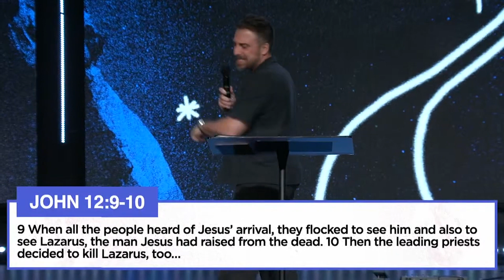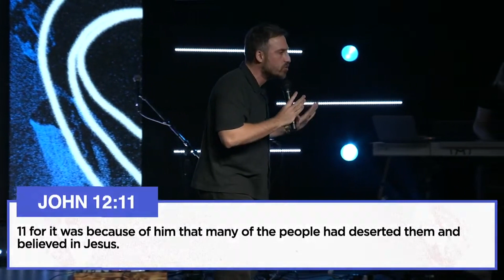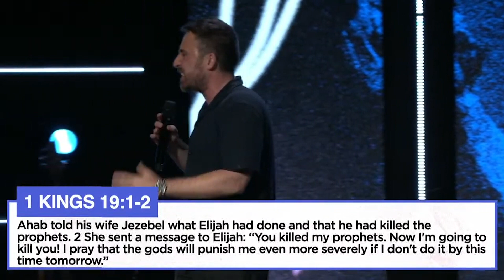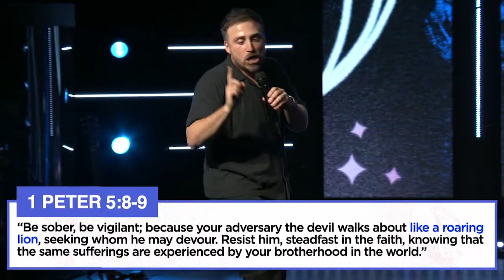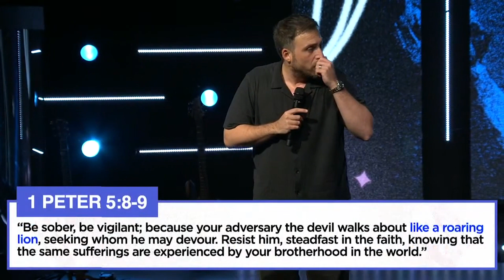They Aren't The Problem | Chris Durso | Twin Rivers Church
Join us for a powerful and eye-opening sermon that will change the way you view the enemy! Special Guest Chris Durso teaches;  "They Aren't the Problem, They Just Act Like They Are," we dive deep into the Word of God to uncover the truth about the adversary's tactics.

In this sermon, we'll explore how the enemy often portrays himself as a roaring lion, attempting to strike fear and doubt into our hearts. But here's the revelation: He's just pretending! That's right, the devil may try to look fierce, but he doesn't have the true roar of authority and power.

The good news is that we have an unbeatable source of strength and victory Jesus Christ, the true Lion of Judah! Through His grace and power, we can stand strong in the face of any challenge, knowing that the enemy's intimidation is nothing more than a facade.

🙏 Join us as we uncover the keys to recognizing the enemy's deceptive tactics and learn how to tap into the unparalleled strength that comes from our Savior. This sermon will equip you with the knowledge and faith needed to face life's battles with confidence, knowing that victory is already ours through Jesus Christ.

ABOUT TWIN RIVERS CHURCH
TwinRivers.Church is a life-giving church with three campuses in the St. Louis area and is led by Pastor Joe Dobbins. for more information!